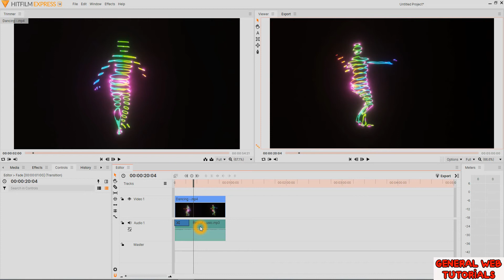HitFilm Express : How To Fade In Audio ( Urdu / Hindi Tutorial )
In this video tutorial i will show you How To Fade In Audio . A tutorial on how to fade in audio in HitFilm Express . This works great to fade in music gain or other sound .